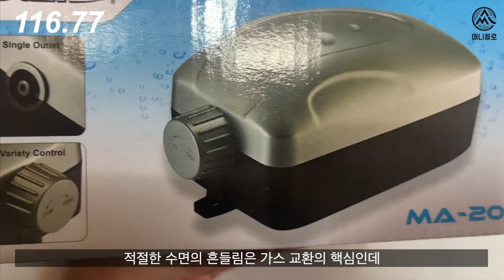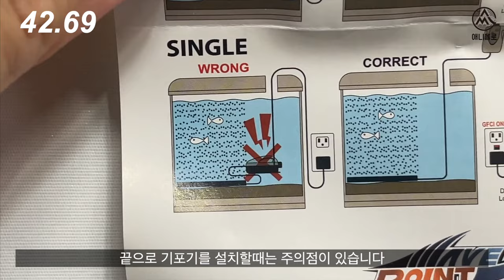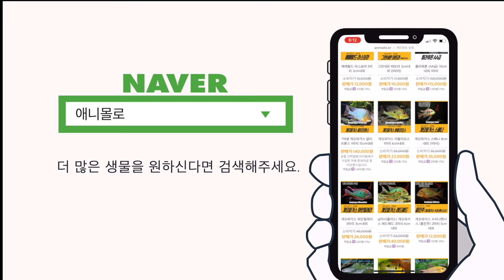어항용 기포기는 사실 산소가 발생하지 않습니다…. [물생활백과사전 ]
어항용 기포기, 산소발생기라고 불리는 에어펌프.

공기 방울 하나하나가 사실은 산소가 아니라 그냥 공기인것 아시나요?
그럼 이 제품의 원리는 뭘까요?

이산화탄소를 가져간다구요?

한 번 알아봅시다.

00:00 산소발생기 아님
00:23 그냥 공기방울임
00:32 기포기 작동 원리
01:07 이산화탄소 배출
01:25 산소 방울이 아님
01:45 여과기를 활용하는 방법
01:59 과밀어항 주의
02:17 기포기 사용시 주의사항
03:04 열대어는 애니몰로 쇼핑몰